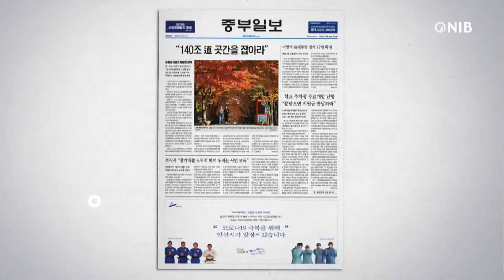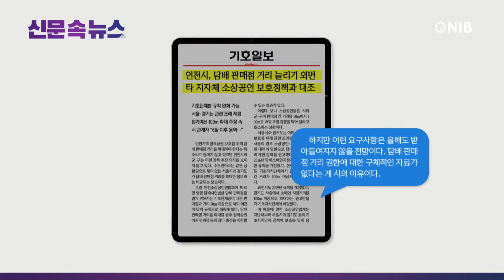[NIB 뉴스] 신문 속 뉴스-경인일보,기호일보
먼저 중부일보는 LH 인천지역본부가 올해 인천과 경기 서북권에서 공공주택 1만9천800가구의 입주자 모집을 하며, 9천800 가구는 본청약에 의해 모집하고, 1만 가구는 사전청약으로 모집할 계획이라고 전했습니다.

경인일보는 자치경찰위원회 구성이 막바지인 가운데, 일각에선 퇴직공무원은 배제하라는 목소리가 나온다고 보도했는데요. 이 소식 잠시 후에 자세히 알아봅니다.

기호일보는 인천시가 담배 판매점 거리 늘리기를 외면하고 있어, 타 지자체의 소상공인 보호정책과 대조된다고 전했는데요. 이 소식도 잠시 후에 자세히 알아봅니다.

인천일보는 인천시가 소래습지생태공원 일대에 물류창고 건립을 막으며 생태환경 보호를 위한 공간으로 조성한다고 못 박았지만, 막상 뾰족한 대책을 찾지 못하고 있다고 보도했습니다.

그럼 경인일보는 기사 자세히 살펴봅니다.
1. 인천 자치경찰 사무를 총괄할 ‘자치경찰위원회’ 구성이 막바지인 가운데, 인천시장 지명 위원 후보군에 4명의 공무원 출신 인사가 거론되자, 정치적 중립을 담보하기 위해선 위원장에 공무원 출신과 경찰 출신 인사를 모두 배제해야 한다는 주장이 나온다고 전했는데요.
2. 이는 공무원 출신의 경우 행정 경험이 풍부한 것은 장점으로 꼽히지만, 자치단체의 ‘낙하산 인사’ 자리로 전락할 것이란 우려의 목소리가 크다고 보도했습니다.
3. 또 경찰 출신 인사도 ‘지역 특성과 주민 요구에 부응하는 주민 밀착형 치안 서비스 제공’이라는 자치경찰제의 취지를 고려했을 때 지역에 대한 이해가 다소 부족할 수 있다고 신문은 전했습니다.

다음은 기호일보 기사 자세히 살펴봅니다.
1. 인천지역 골목상권 보호를 위해 담배 판매점 거리를 확대해야 한다는 목소리가 끊이지 않고 있지만, 인천시와 군·구는 이런 정책 추진 의지를 보이지 않고 있다고 전했는데요.
2. 담배사업법상 담배 판매점을 열기 위해서는 기초단체장이 다른 판매점과 거리 50m 이상으로 하되 여건에 맞춰 규칙으로 정하게 했지만, 현재 서울의 모든 기초자치단체에서 담배 판매점 간 거리가 100m 이상으로 바뀌었다고 보도했습니다.
2. 하지만 이런 요구사항은 올해도 받아들여지지 않을 전망이며, 담배 판매점 거리 권한에 대한 구체적인 자료가 없다는 게 인천시의 이유라고 전했습니다.